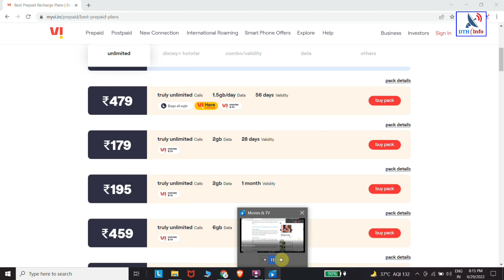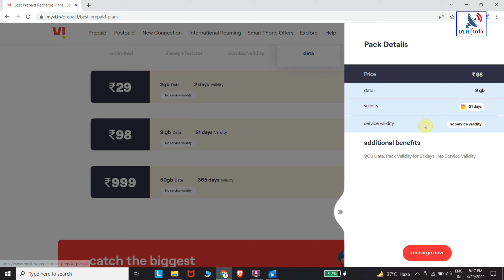Vodafone-idea : Vi ने जारी किए धमाकेदार Plans, 31 दिनों की वैलिडिटी के साथ मिलेंगे कमाल के बेनिफिट्स